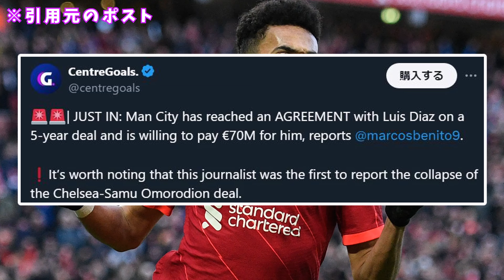【超速報】ルイス・ディアス、7000万ポンドでまさかのシティに移籍！！